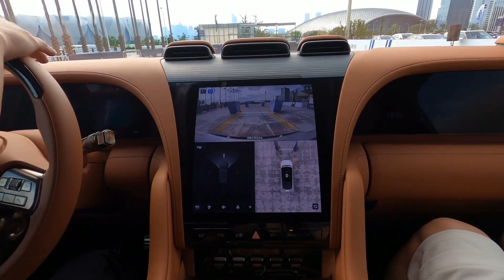Experience of the BYD Yangwang U8 navigating through narrow paths automatically.